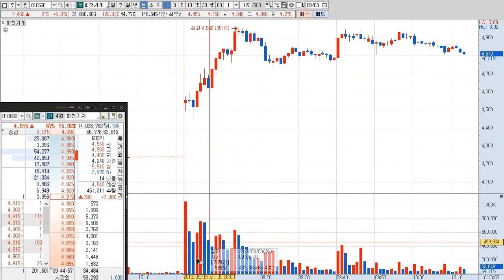화천기계 고점호가창, 쌍봉낙타 또 나왔습니다 조국테마주 기자간담회 다음날 주가 흐름은?